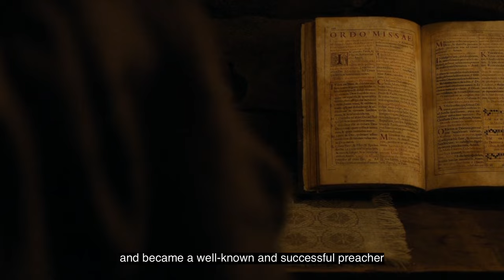Undying Faith: The Story of Japan's Jesuit Martyrs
In 16th century Japan, amidst persecution, three heroes shone brightly: Paul Miki, James Kisai, and John Soan de Goto.

Miki , a fiery preacher, ignited hearts with the Christian message. Kisai, a steadfast leader, inspired hope. Goto, a humble servant, embodied love. Imprisoned, they faced death with courage, even joining the Jesuit order within their cell.

Forced on a brutal journey, they walked miles, leaving a trail of blood and faith. On Nagasaki's hill, they met their end, crucified alongside others, yet their voices rose in triumphant song.

Miki, Kisai, and Goto stand as timeless beacons of faith, urging us to live our convictions, no matter the hardship. Let their legacy of love, justice, and unwavering faith be our guiding light.

Script and Voice Over : Agil  SJ

Editing : Alan SJ and Cicil SJ

Silence (2016), starring Andrew Garfield, Adam Driver, Liam Neeson, Tadanobu Asano, Ciaran Hinds, Issey Ogata. Directed by Martin Scorsese.

"Silence" is available to buy or rent on Microsoft Store, Amazon Video, Prime Video, and Google Play Movies.